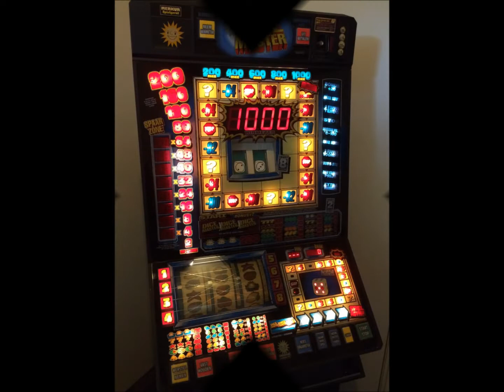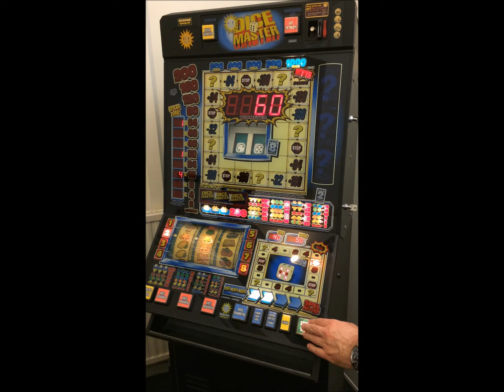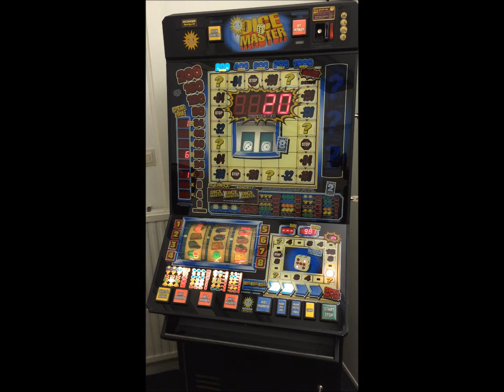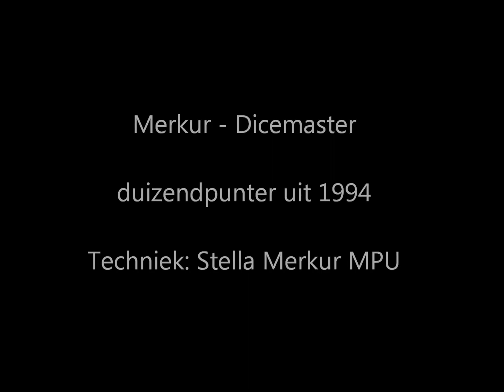Dicemaster gokkast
De Dicemaster gokkast van Merkur uit 1994. Met spaarbank om tot de 1000 te kunnen gaan.